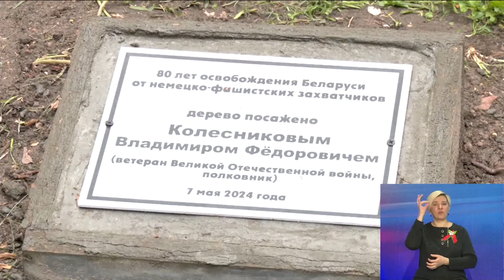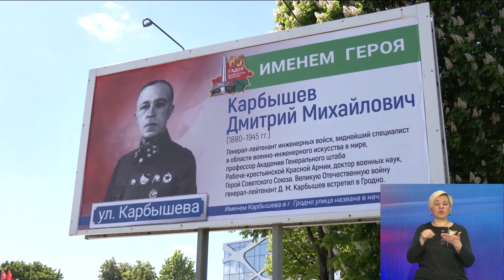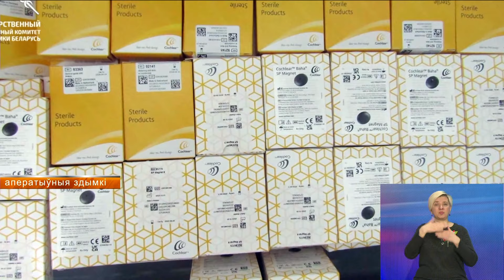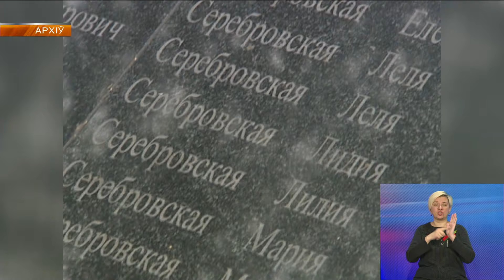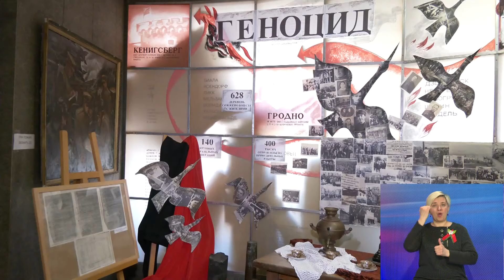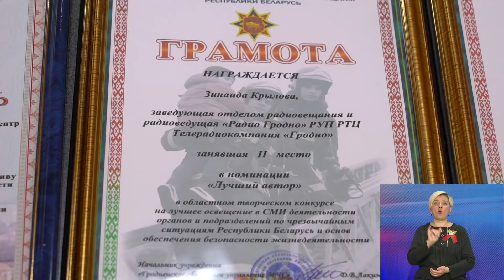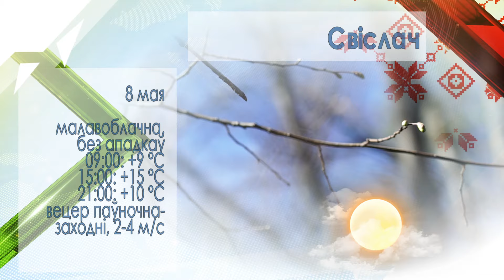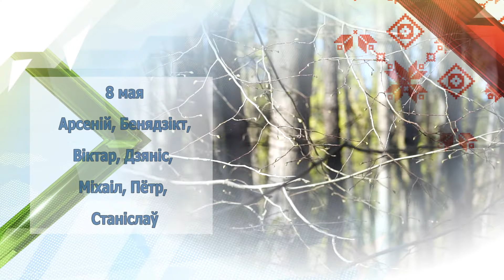Новости. Инфоэкспресс. 07.05.2024